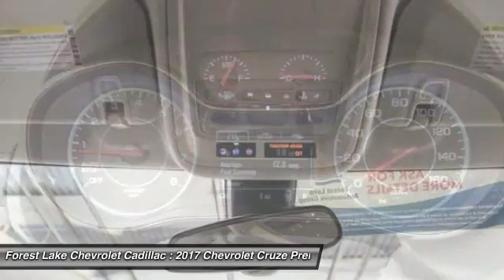2017 Chevrolet Cruze Premier Forest Lake MN A17018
2017 Chevrolet Cruze Premier

Prices include rebates and discounts that most will qualify for.  You may qualify for additional discounts.  See dealer for final pricing. brbrWant to stretch your purchasing power? Well take a look at this outstanding-looking 2017 Chevrolet Cruze. You, out enjoying this superb Chevrolet Cruze, would be so much better than it sitting here proving nothing on our lot. It's ready, each time and every time. Come let it show you! It is nicely equipped with features such as Driver 8-Way Power Seat Adjuster, Fully automatic headlights, Heated door mirrors, Heated front seats, Heated steering wheel, Radio: AM/FM Chevrolet MyLink w/7 Touch-Screen, and SiriusXM Satellite Radio. brbrForest Lake Chevrolet Cadillac is proud to serve Northern Minnesota, Northwest Wisconsin, and the Twin Cities metro area. We are here to assist you in obtaining the new Chevrolet or Cadillac that suits your needs and lifestyle.  Call to find out how we can get you in the right vehicle today.brInternet prices include all common rebates. Please see Dealer for details.br We honor any and all other available discounts or additional rebates you may qualify for, including GM Supplier and Employee Pricing. Additional discounts will be subtracted from our everyday internet price! You may qualify for more incentives! See dealer for details.br*Vehicles used for Snow Plowing or Commercial use are excluded from our FREE LIFETIME WARRANTY. All prices include rebates that most will qualify for.  Other rebates and discounts may apply.  Please contact dealer for details and final pricing! $500 - General Motors Consumer Cash Program. Exp. 10/31/2016